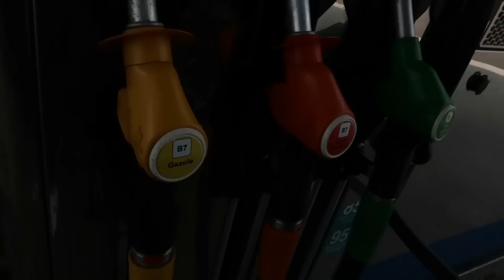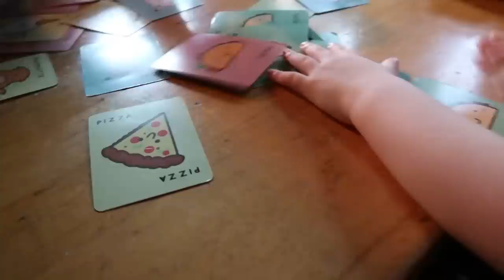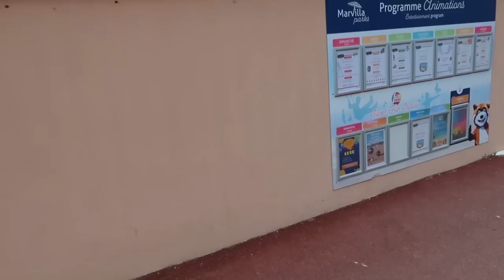FIX UND FERTIG / TEIL 1 / LANGE FAHRT MIT BABY UND KLEINKIND / FRANKREICH